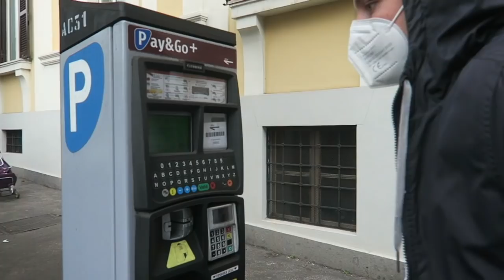HE GAVE ME AN AMAZING GIFT | We Tried some TikTok Trends